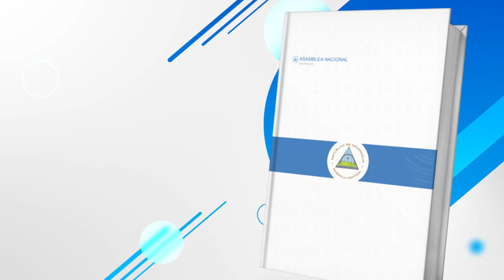Constitución Política en señas Artículo 79